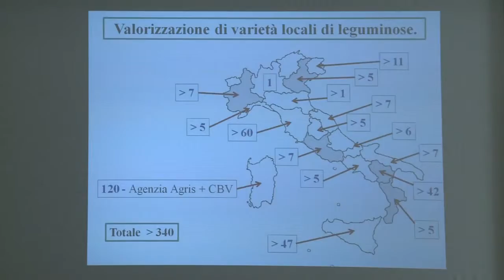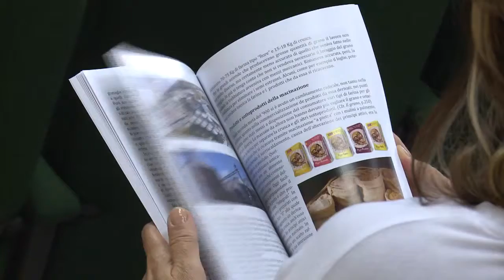Bruno CAMPION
Consiglio per la Ricerca in Agricoltura e l'Analisi dell'Economia Agraria Montanaso Lombardo